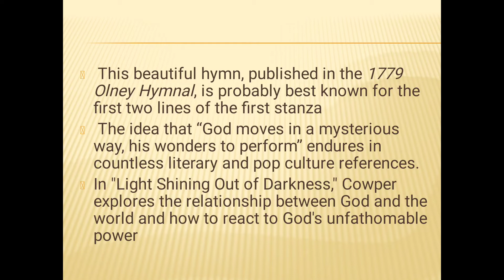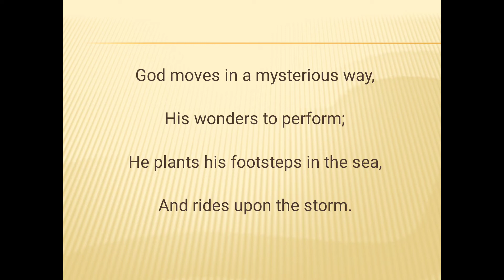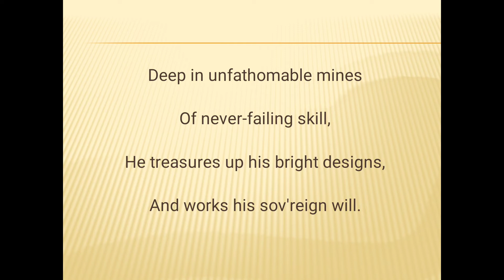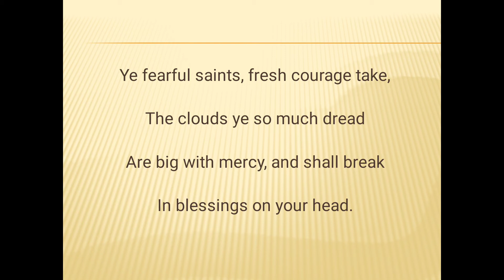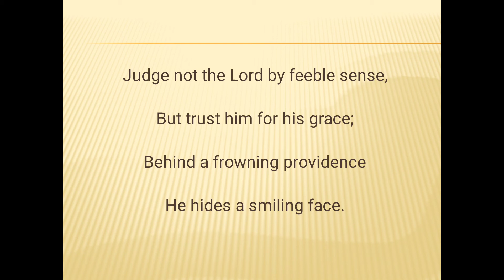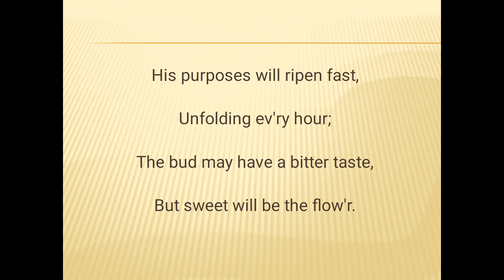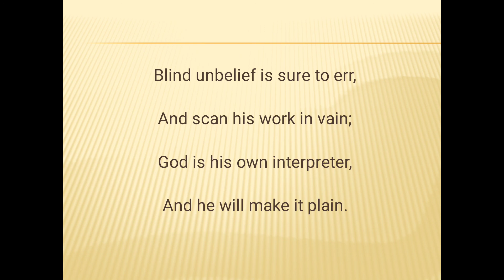Light Shining Out of Darkness William Cowper